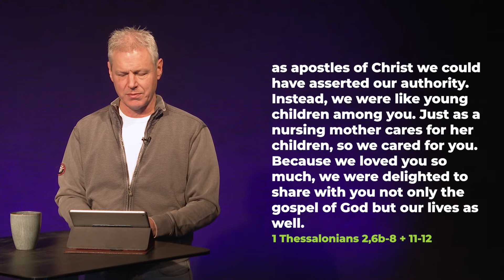What is mentoring? I WeiterLEITEN - Part 28 I Wayne Neuper | Activate Network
Mentoring is the buzz word for discipleship. Proper mentoring in the way Jesus did this, requires sharing your life constantly. Are you prepared for this?

About the "weiterLEITEN" (“Lead on”) series:
In the weiterLEITEN ("Lead on") series, we will be posting little weekly gems for you as a Christian and your ministry in the church. The goal is to encourage you and give you insights into the work of Activate Network.

About Activate Network:
We are a network of churches and people, sharing the same views and interests for the advancement of God’s kingdom. We want to set things in motion, to unlock talents and potential and to start something new. We are offering people in church leadership positions long-term support, trainings and personal coaching. Our vision is to honor Christ, to train disciples, to connect leaders with one another, and to plant new churches as well as to strengthen existing ones.